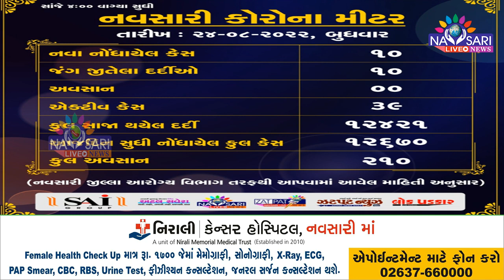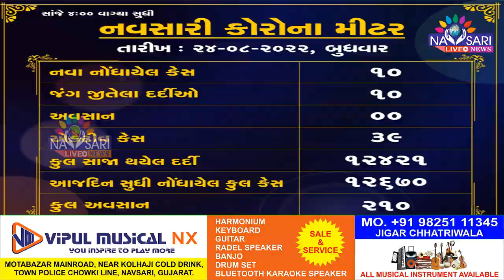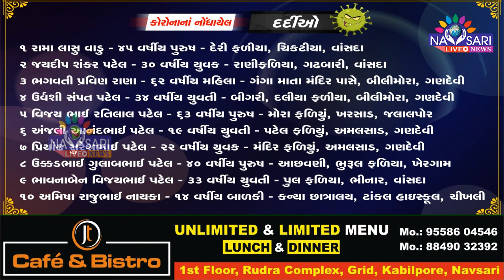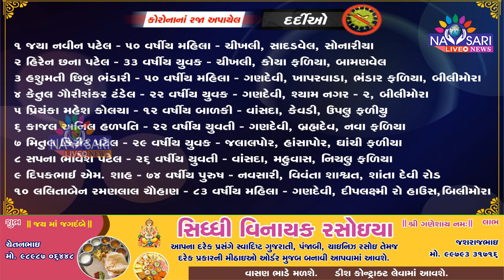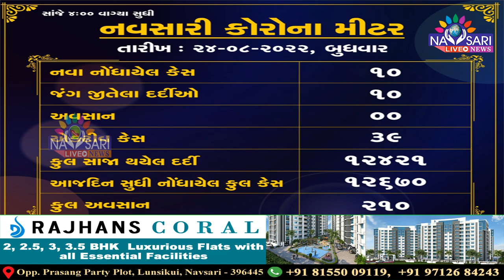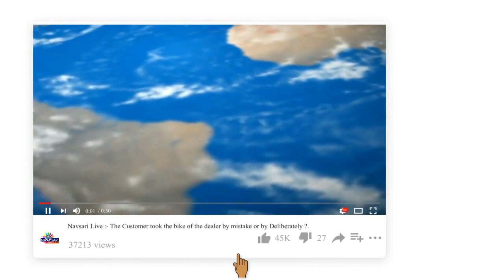Navsari Live :- 10 Corona Positive Case In Navsari. Total Active Case :- 39